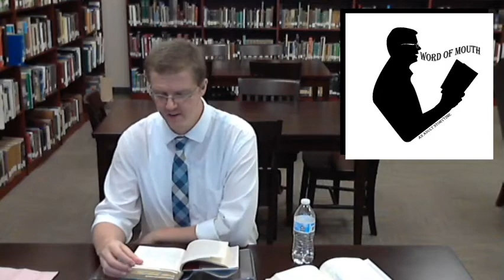MCCPL Word of Mouth 07/02/20- Wildfire in Manhattan/October Tale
Word of Mouth is a storytime for adults. If you enjoy the story, you can find look for more stories on the first and third Thursday of each month at 12:10pm (Central Time). Today's stories are Wildfire in Manhattan by Joanne Harris and October Tale by Neil Gaiman.